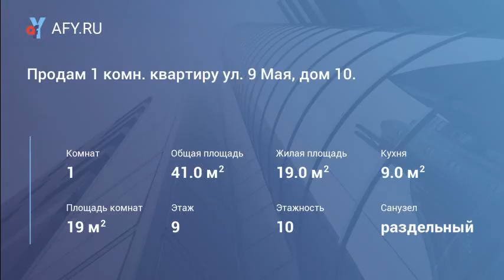Продам 1 комн. квартиру ул. 9 Мая, дом 10.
Цена: 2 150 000 Руб.
Новая планировка, 9/10 панель, 41/19/9, с/у раздельный, ванна в кафеле, счетчики, с/техника в отличном состоянии. Дом 2010 года. Квартира в ухоженном состоянии, чистовая от строителей. Во дворе большая д/площадка, достаточно места для парковки, имеется охраняемая парковка. Расположена квартира в районе с развитой социальной структурой, все в шаговой доступности. Чистая продажа, вся сумма в договоре.
Ц. 2150 т.р.